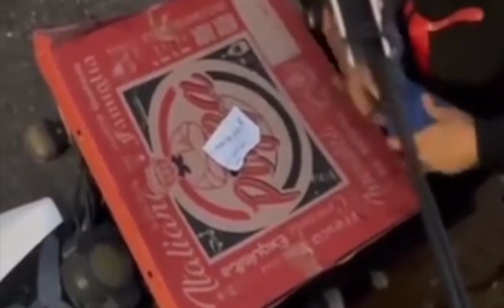Intento de robo.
Está semana estamos de regreso con un nuevo episodio de nuestro podcast citadinos ,dónde estaremos comentando a los videos de la semana.

También pueden ver otras capitulos previos en Youtube o escucharnos en Spotify , Apple Podcasts y Google Podcasts.